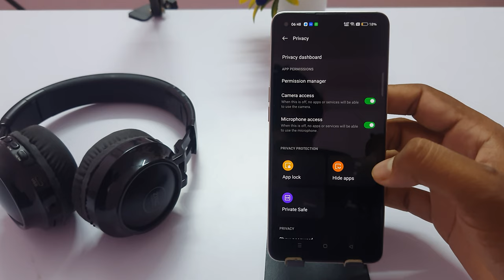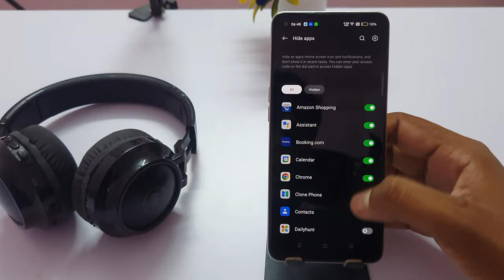How to hide apps in Oppo a17 /Oppo a17 me app hide kaise kare/Oppo app hide setting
question solved 👉👉

hide apps in Oppo a17
how to lock apps in Oppo a17
Oppo a17 mobile me apps ko hide kaise karte hain
Oppo a17 hide apps